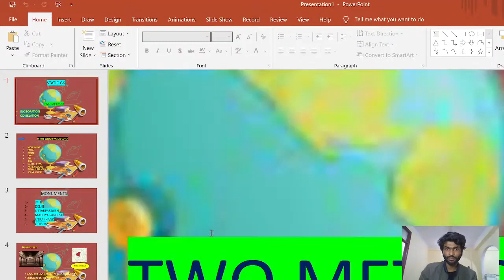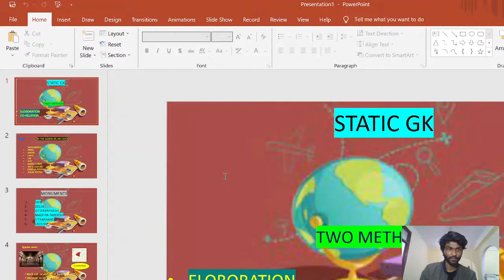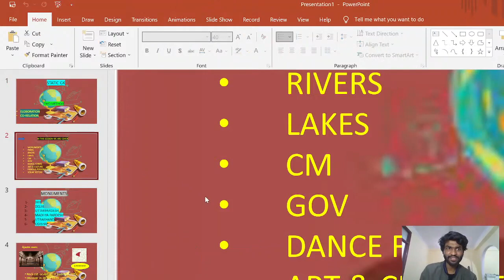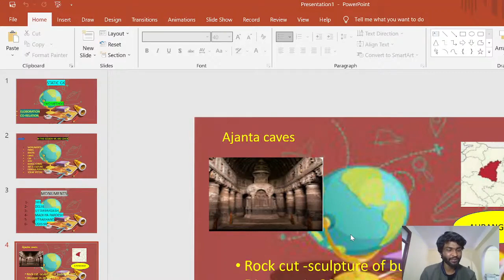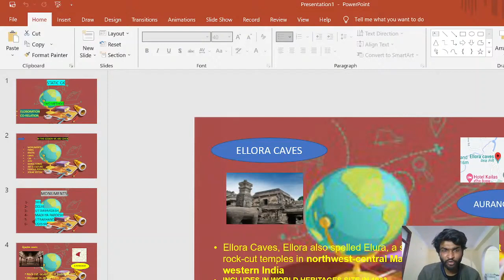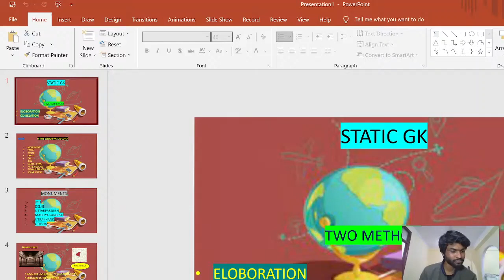General Awareness special series for AMU JMI JNU BHU DU CU-CET 2022 general knowledge and gk 2022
Session 2022-23
For amu,jmi, Bhu
1-Daily live classes
2- weekly test
3- previous year question paper solution
4- model paper
5- before the entrance practice set
Fee
6- Focus on weak students

For payment

Account number
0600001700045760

IFSC Code
PUNB0060000

Jmicoe.in

Jamia_diploma_entrance_exam_2022-23
jmi_ug_pg_form_2022 JMI_latest_info

 mba general Awareness series
Jamia millia islamia ba llb general Awareness question
Jamia 2020 question paper
Jamia bba entrance question paper
Jamia m.com entrance question paper
Jamia mba entrance question paper
Jamia millia islamia general awareness question 2020
2020 admission jamia
2020 admission jamia